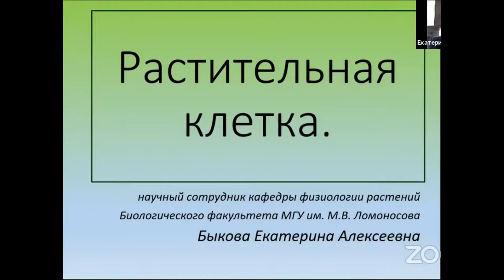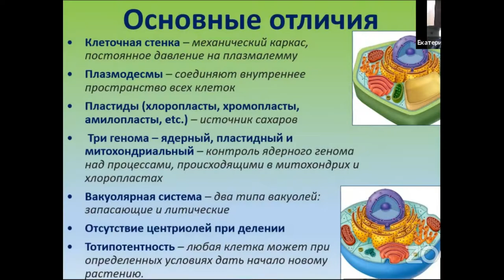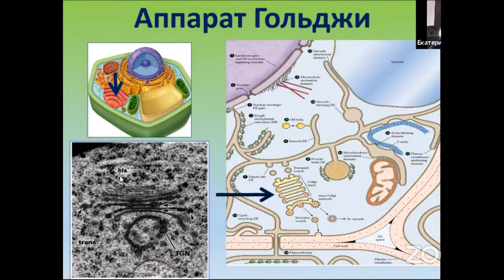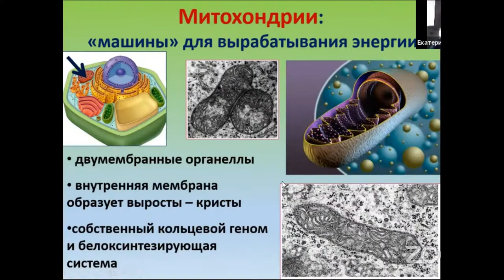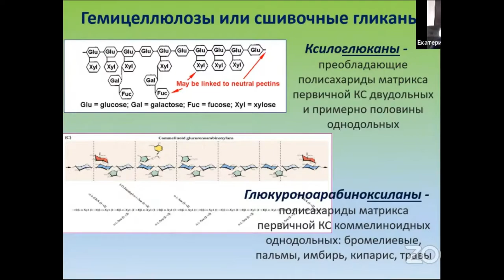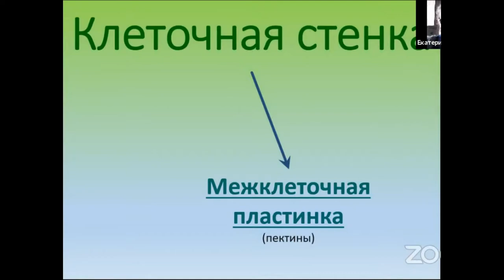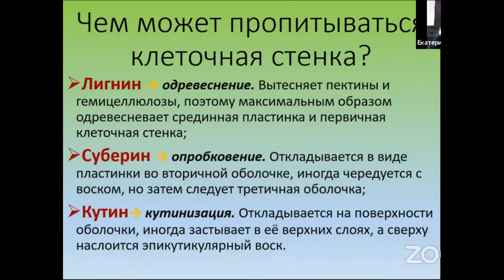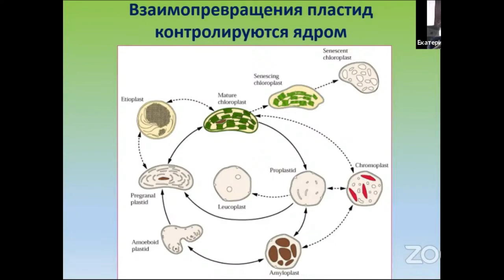Растительная клетка. 1 урок по онлайн-кружку по биологии по теме:"Ботаника".